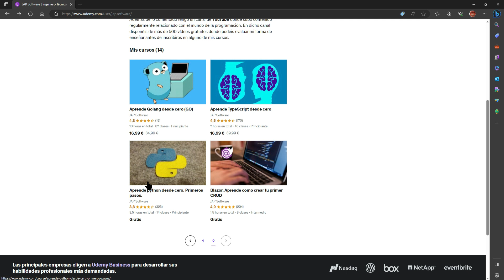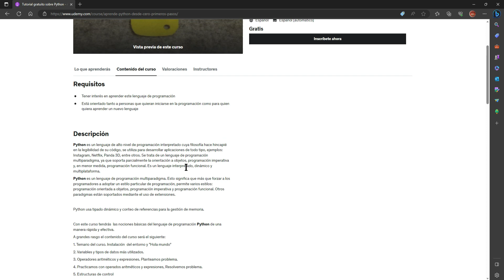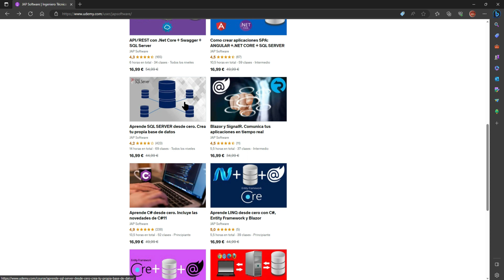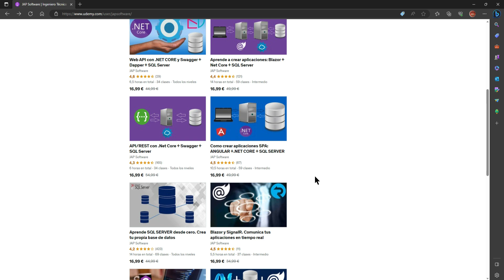Curso gratuito Python